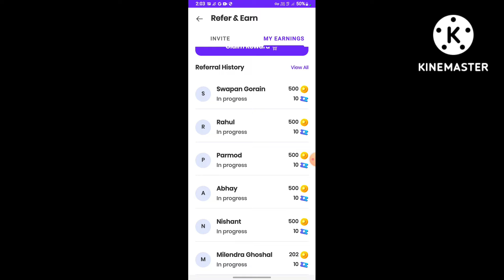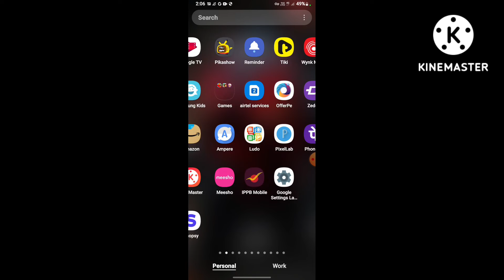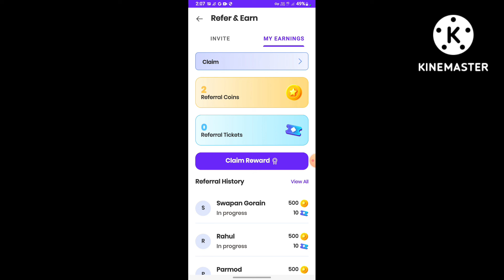🤑mGamer App Refer Script | mGamer App Unlimited Trick | Make Money Online 2022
App Link- [ PIN IN COMMENT BOX ]

Telegram Link- [ PIN IN COMMENT BOX ]

paytm cash
paytm
cash
earning
apps
earning apps
best paytm cash earning app
earning app
earning apps
earning app

paytm games
2022 new earning app today
2022 new earning app today
best self earning apps 2022
2022 best self earning app
earning app

1. EARN ₹1000 DAILY PAYTM CASH PLAYING GAMES
2. EASY WAY TO EARN MONEY ONLINE IN 2022 GAMES
3. HOW TO MAKE MONEY ONLINE 2022
4. best earning apps for android 2022
5. best earning apps 2022
6. best paytm cash earning apps
7. paytm cash kaise kamaye
8. earn paytm cash
9. play games and earn paytm cash money online
10. games khel kar paise kaise kamaye

earning app
new earning app today
2022 best self earning app

mgamer
mgamer app
mgamer app unlimited trick
mgamer app refer script
mgamer app refer bypass trick
mgamer app se paise Kaise kamaye
mgamer app task problem
mgamer app coins trick
mgamer coins trick
mgamer script
mgamer app script
New best self earning app
earn money online
earnings Area
Suraj
Suraj Kumar Vishwakarma

mgamer app
mgamer app refer trick
mgamer
mgamer unlimited trick
m gamer app unlimited trick
mgamer app unlimited coin trick
mgamer coin add script
mgamer app coin add trick
mgamer app unlimited refer tricks
mgamer refer script